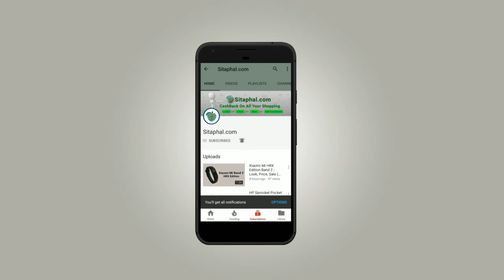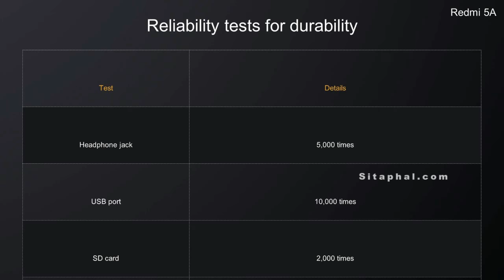Redmi 5A mobile India - MI5A Look, Next sale, Cashback (Mi, Jio, Flipkart, Amazon, Snapdeal)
Redmi 5A mobile Specifications/features:

Display: 5-inch Full HD+ (720x1280 pixels),
Operating System (OS): Android 7.0,
Rear Camera: 13 MP,
Front Camera: 5-megapixel,
Processor (CPU): Quad-core Snapdragon 435,
RAM: 2GB /3GB,
Storage: 16GB/ 32GB,
Battery Capacity: 3000 mAh,
Warranty: 1 Year Manufacturer Warranty.